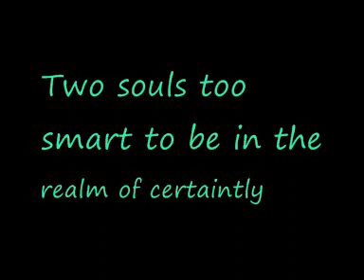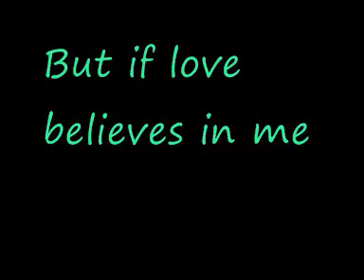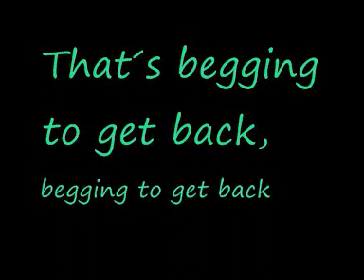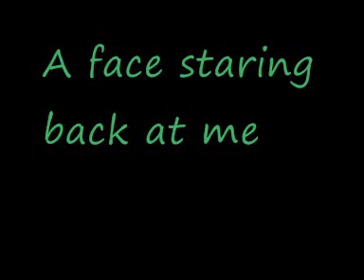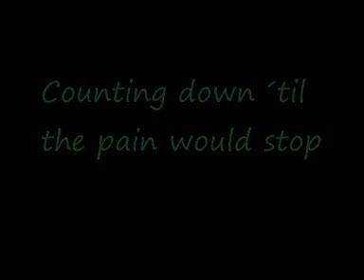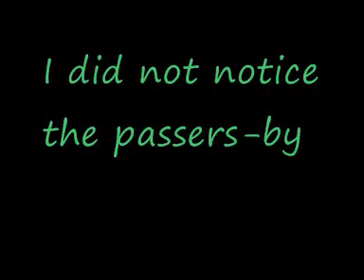U2-Moment of Surrender (Lyrics)